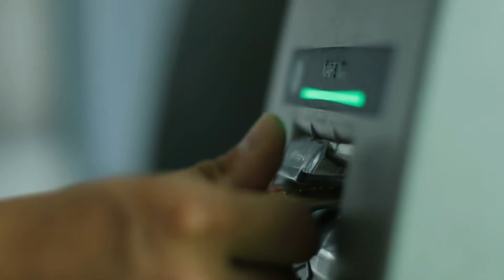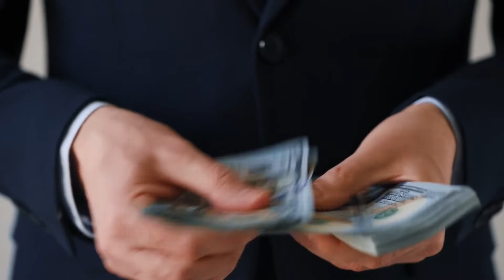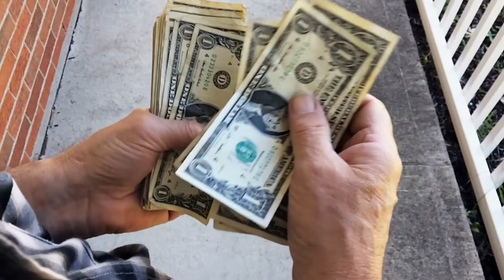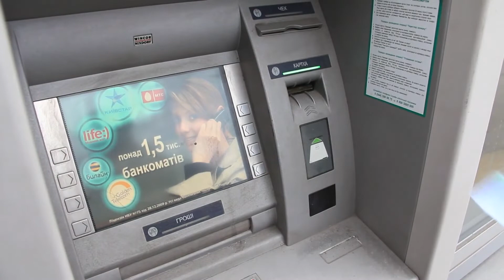What NOT to do in Argentina (DON'T DO THESE! YOU HAVE BEEN WARNED)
How to find cheap flights and travel more // Here are 7 things you should NOT do in Argentina.

Are you planning a trip to Argentina and want to avoid making any cultural mistakes? In this video, we'll share some essential tips on things you should NOT do while visiting the country.

From common etiquette mistakes to cultural customs, we'll provide you with everything you need to know to avoid offending locals and having a successful trip. We'll also give you some advice on how to blend in and respect the local culture.

So get ready to explore Argentina without making any mistakes. With our tips in hand, you'll be able to navigate the country with confidence and have an unforgettable experience. Don't miss out on the opportunity to learn all about Argentina – watch the video now and start planning your trip today!

We'll explain more about what you should NOT do in Argentina in this video.